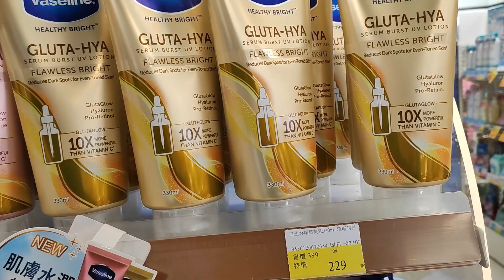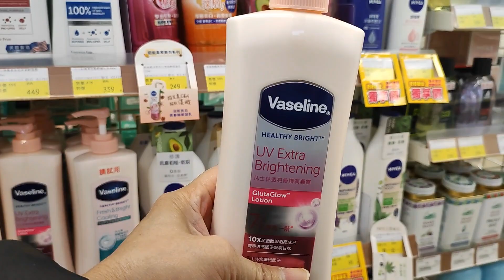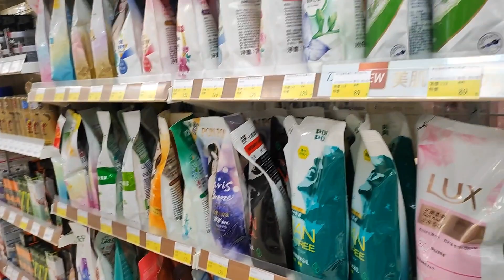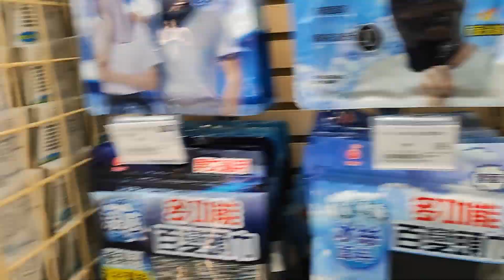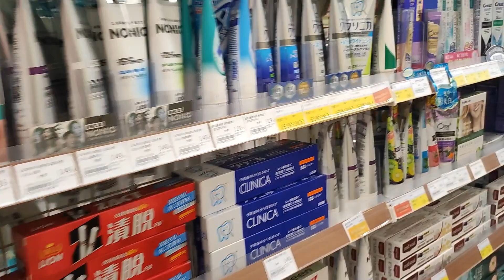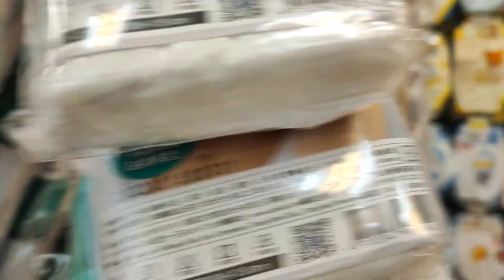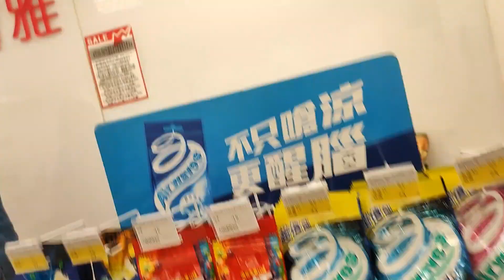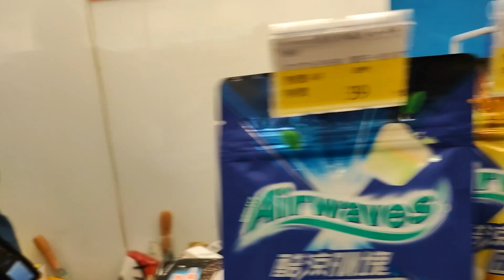NAMILI sa POYA / Almsky Vlog